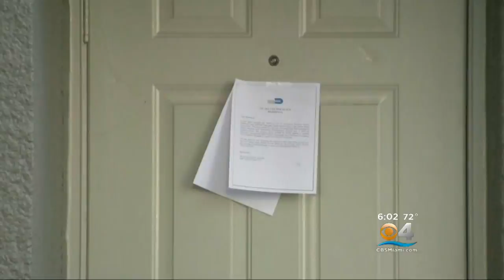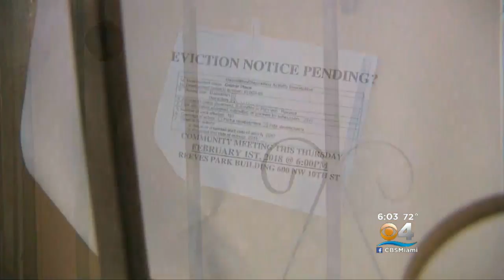Residents Uneasy As Overtown Community Meets To Discuss Soccer Stadium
CBS Miami's David Sutta reports on a community meeting in Overtown to discuss the plans for a new soccer stadium.